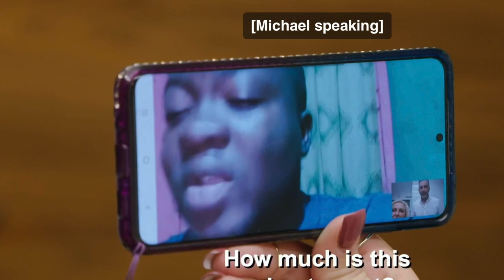Michael Is Done With Angela.. Puts His Foot Down For The First Time Ever! | 90 Day Fiance' S6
EPISODE 6 | EPISODE OVERVIEW
Michael puts his foot down with Angela: Angela has a consultation for a face life in Beverly Hills.

Timestamps
0:00 - Intro
0:50 - Recap on Angela and Michael starts here
2:45 - Angela continues to smoke after major surgery
3:20 - Michael hangs up on Angela
4:10 - Michael puts his foot down!
6:18 - Michael: "I Wish You All The Best!"